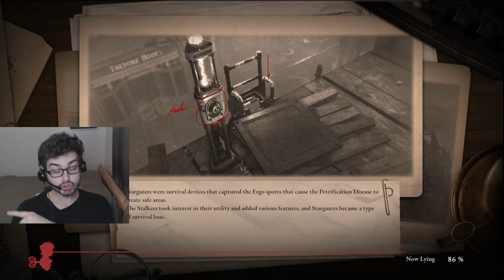THE RABBITS ARE TAKING OVER | Lies of P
Donuts are better than cookies